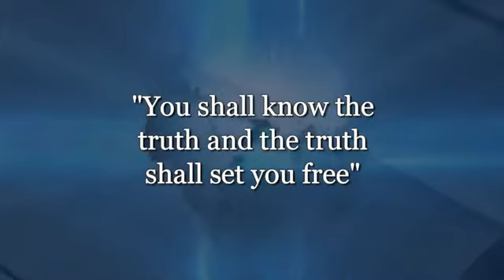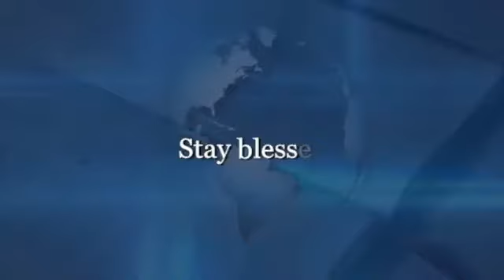Bro. Dr. Dan Owusu Asiamah - Let There Be Peace (Part 2)